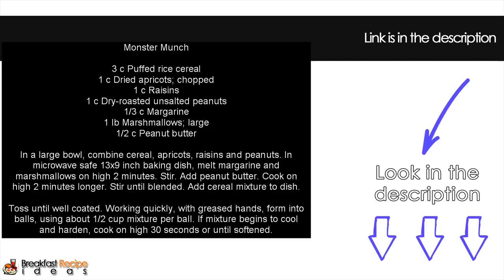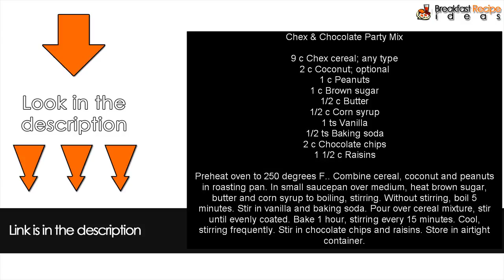Cheese and Carrot Corps Recipe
See tons more simple and fun children's and toddlers recipes

As always, thank you so much for viewing this video.  We have reviews of products, free recipes and new recipes, and so much more.  (We also have free eBooks)